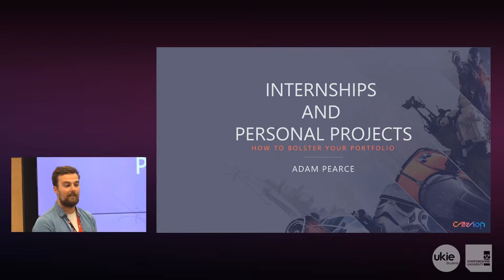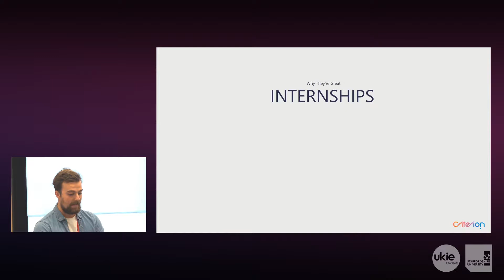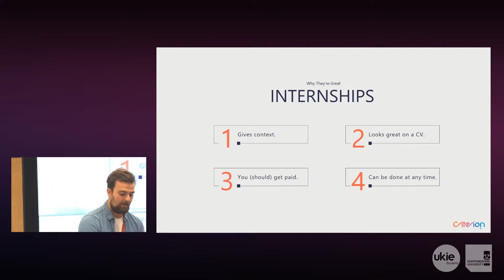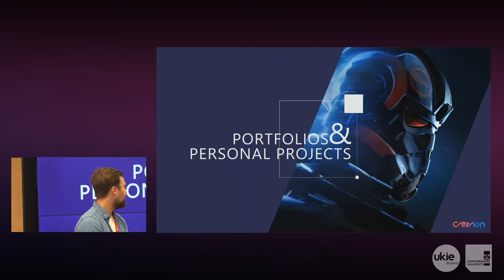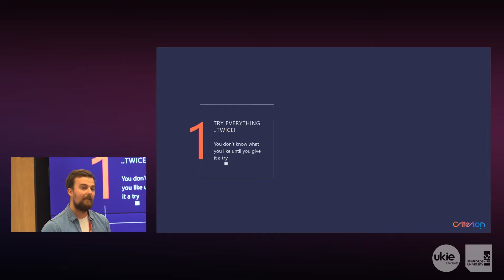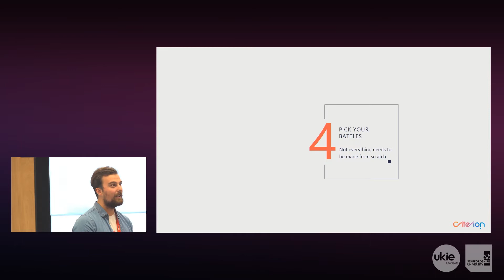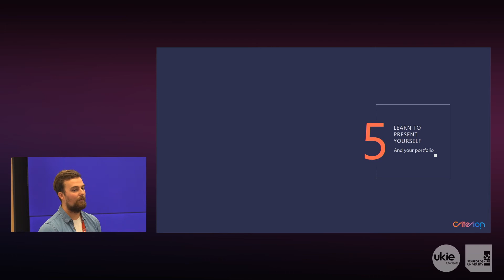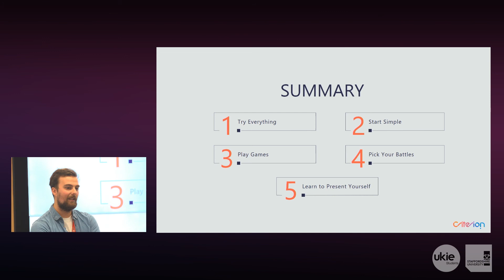Ukie Students Conference: North 2018 - Adam Pearce: Internships and Personal Projects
Recorded at Staffordshire University during the Ukie Students Conference: North 2018.

Adam Pearce of Citerion Games dives into why internships are great, along with some tips on how to bolster your portfolio and how to make yourself stand out from the crowd when going for opportunities like internships.

Ukie, pronounced you-key, (UK Interactive Entertainment) is the only trade body for the UK's games and interactive entertainment industry. We are a not-for-profit and represent businesses of all sizes from small start-ups to large multinational developers, publishers and service companies, working across online, mobile apps, consoles, PC, esports, VR and AR.

Everything we do helps to support, grow and promote our members' businesses and the wider UK games and interactive entertainment industry by making sure we have the right economic, cultural, political and social environment needed for businesses to thrive.